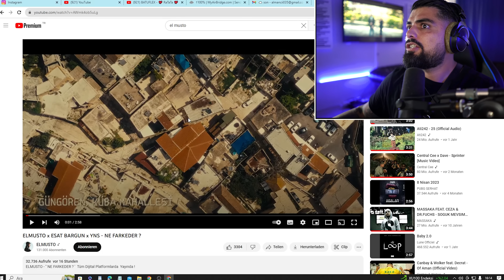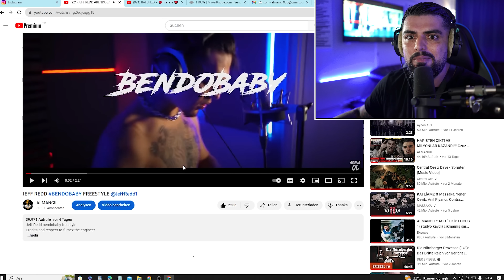SADECE TİKTOK RAPÇİSİ Mİ YOKSA ZİRVEYE Mi OYNUYOR ?!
El musto ismini ilk duyduğumda zaten milyonlar dinlenmiş şarkısı vardı.
Bunu tiktok’a borçlu olduğunu söyledi bana birçok kişi. Bugün el musto’ya ilk tepkimizi veriyoruz bakalım sadece tiktok rapçisi mi!